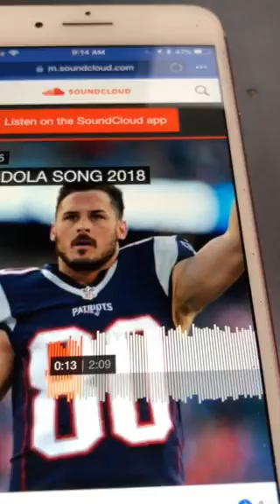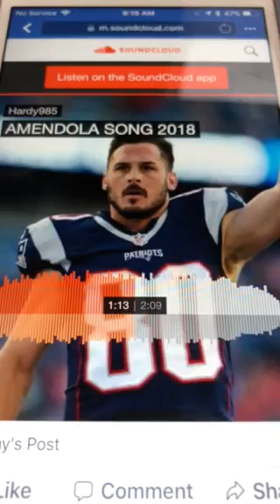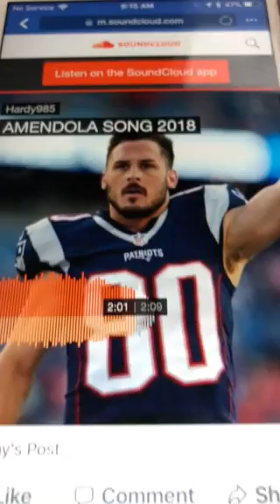Danny Amendola song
Go Pats